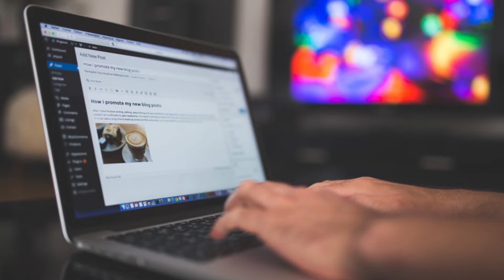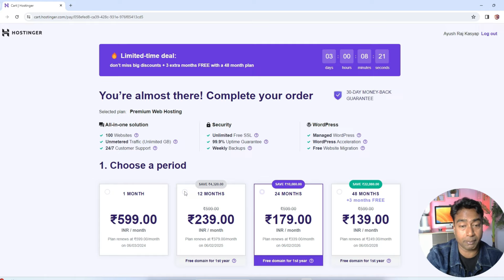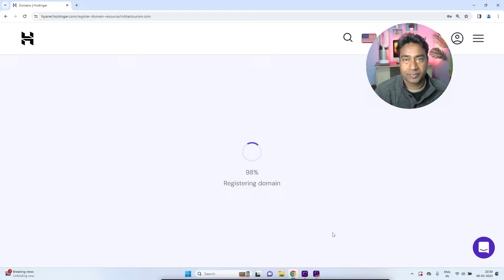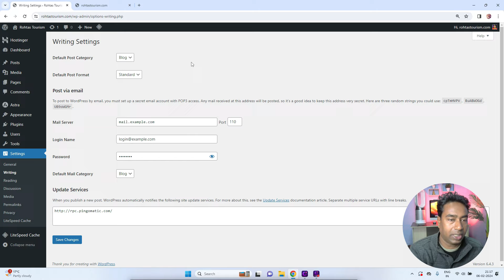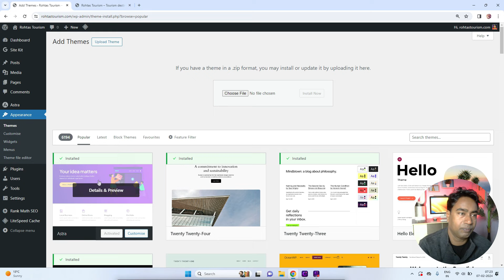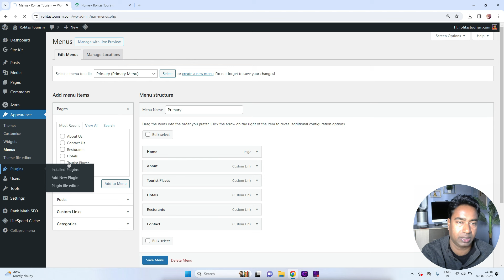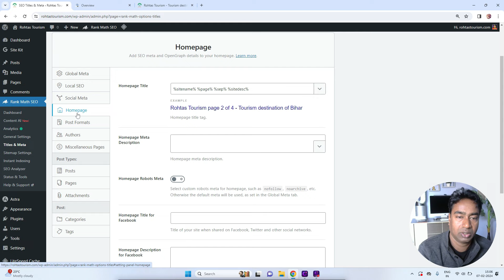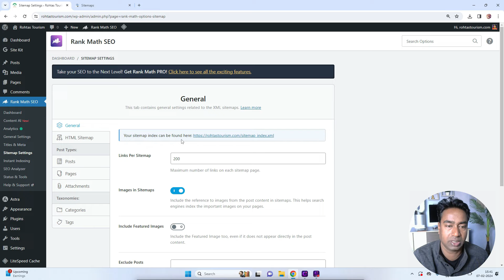How to create a WordPress Blog with complete SEO || Full Tutorial & Step by Step Beginner's Guide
Video Timestamps are as follow :
0:10 - What is wordpress blog & its benefit over blogger.com
2:03 - Which web hosting plan & company is best for starting wordpress website in 2024
2:38 - Domain & Hosting Offers & plans with discount coupon code in hostinger
8:32 - how to claim 1 year free Domain name with hostinger.
10:14 - how to setup wordpress blog on hosting & attach domain & install SSL Certificate.
14:30 - Wordpress Blog initial settings permalinks, plugins, logo etc.
18:50 - How to install professional Wordpress Theme for free on blog.
21:17 - How to create menu in wordpress website or blog.
24:21 - Basic SEO search engine optimization settings with Rank math plugin for free.
26:21 - How to verify domain ownership & DNS Name server configration.
27:35 - How to setup google site kit & search console with analytics .
31:01 - How to create category in wordpress blog.
32:03 - How to write seo frendly post article in wordpress website.
34:19 - How to submit sitemap.xml in google search console.
35:01 - How to approve adsense on new wordpress blog & earn money.